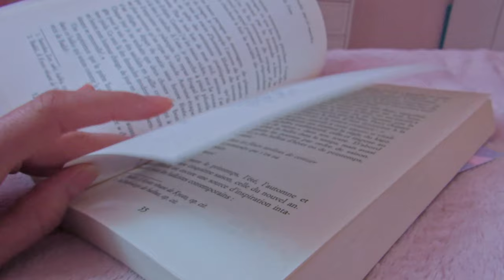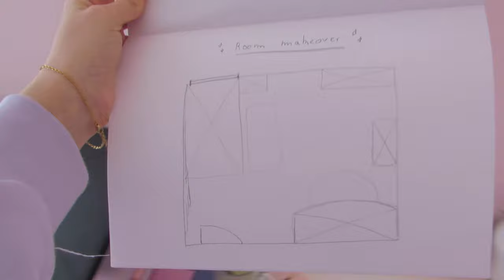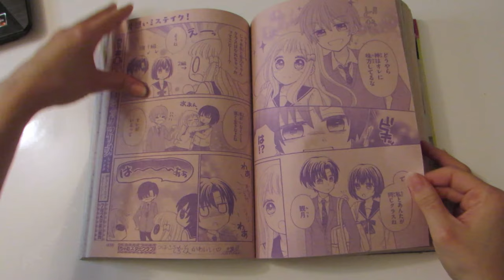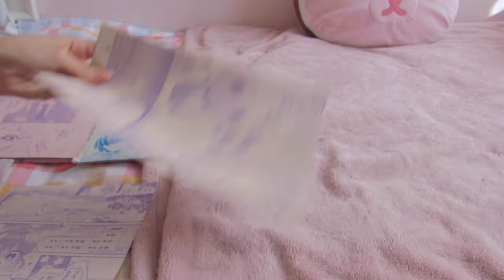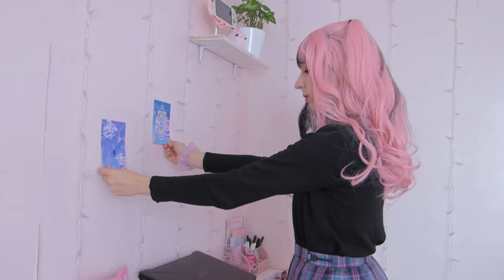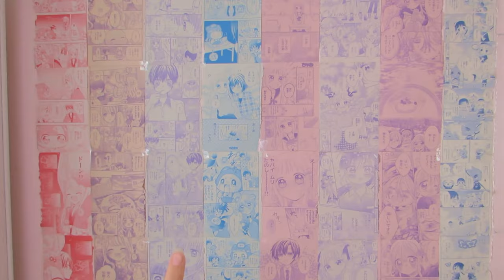kawaii room decor and organization vlog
Hi hi ! I know it's been a while, but I really enjoy taking the time to create more meaningful  videos for you ~
I am once again redecorating my kawaii room!! It was supposed to be a slight change but I ended up going crazy.. again owo

🌸 Links!! 🌸
Crates

(◡‿◡✿) chu chu ~

♬ Music ♬
Kepler - Down Lo
Morning - LuKremBo
Commit - Inert
Dancing Shadows - Purrple Cat